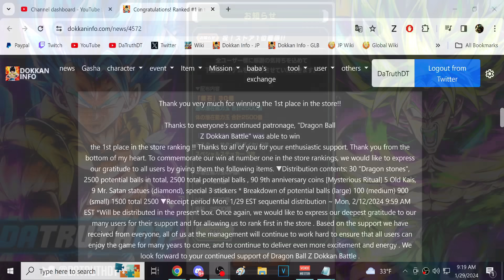TOP GROSSING REWARDS FOR 9TH ANNIVERSARY BLUE GOGETA & BROLY! (DBZ: Dokkan Battle)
Video Title: TOP GROSSING REWARDS FOR 9TH ANNIVERSARY BLUE GOGETA & BROLY! (DBZ: Dokkan Battle)